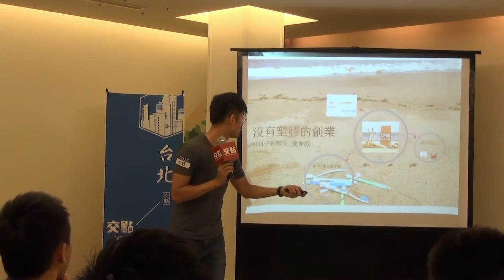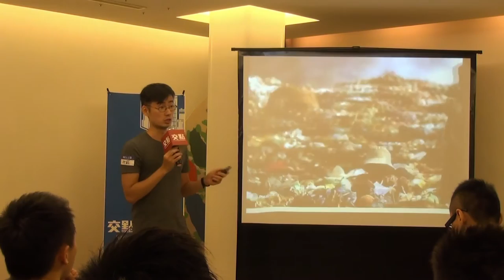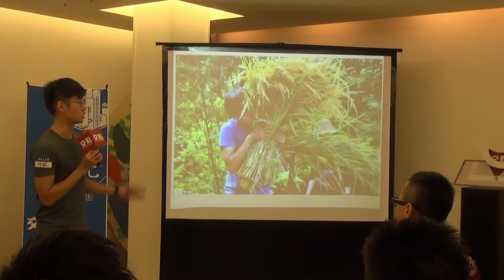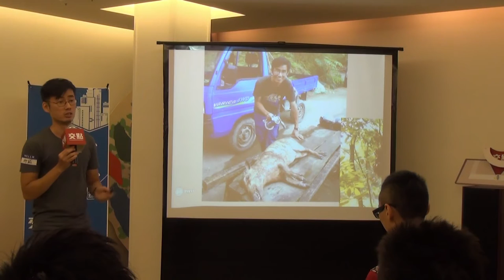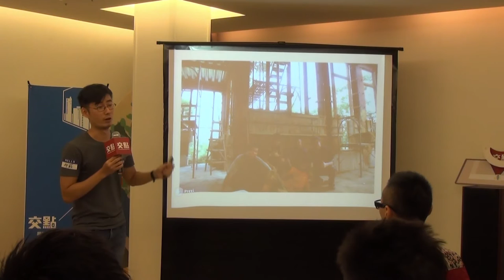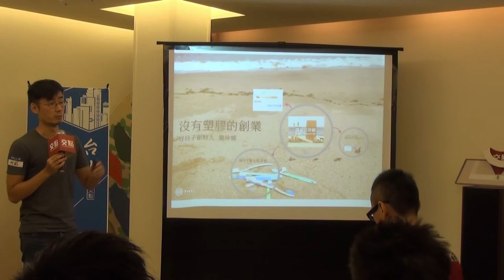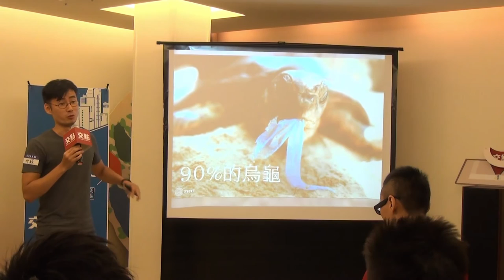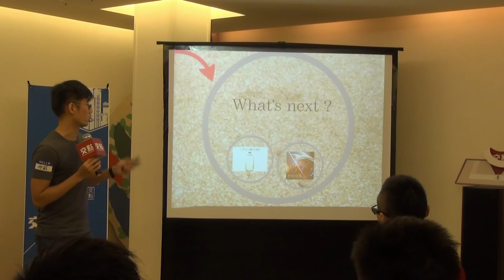交點台北2015.8月 - 簡仲威 - 沒有塑膠的創業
我很討厭垃圾，我覺得人類現在的發展模式很糟糕很不永續。因為厭倦為了賺錢而工作、過度消費、過度製造的生活，我在2013年辭去上班族工作，開始嘗試自給自足生活，希望可以找回人與自然和諧的相處模式。我到了台東池上種米、去鸞山部落學習蓋茅草屋、並過了一段沒有水、電的生活。並學習養蜜蜂、之後參與蓋了一棟自然建築的土磚屋。我發現人是需要跟社會互動的，一定需要購買東西，過程中免不了直接或間接製造垃圾，除非生活水平退回15世紀。所以我決定創業，讓這個世界朝我想要的方向前進一點。我創立了一家「沒有塑膠的企業」，用純天然的材質來做家庭用品，替代塑膠的需求，從源頭開始垃圾減量，讓「做環保」這件事變得更簡單。